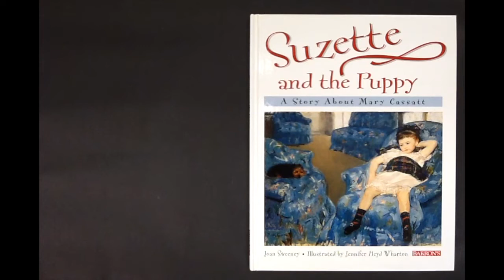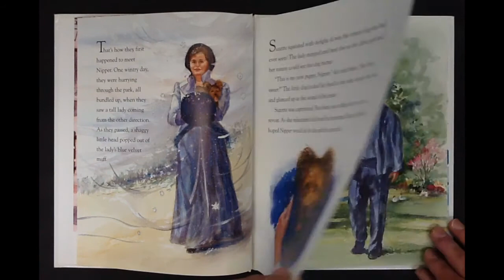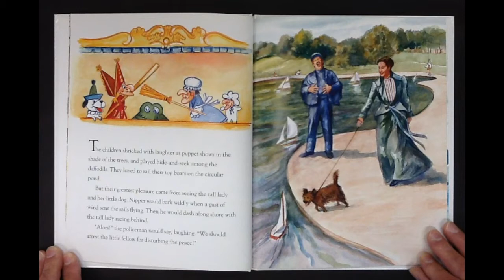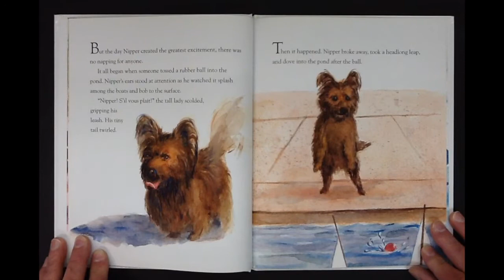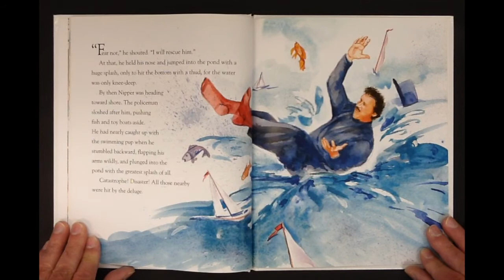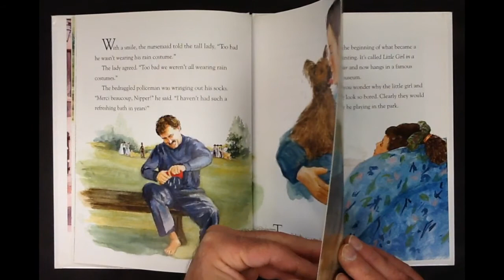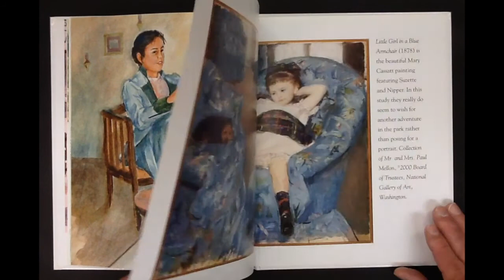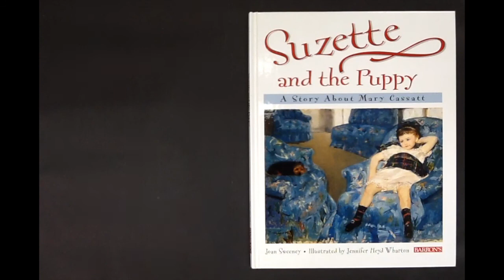Suzette and the Puppy, A Story about Marry Cassatt.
This is book about an American artist Marry Cassatt, who was one of Impressionist Artists working in France during the Impressionism movement. The story centers around a small girl who meets Marry Cassatt and her dog, Nipper.
The author is Joan Sweeney and illustrated by Jennifer Heyd Wharton. Published by Barron's Educational Series, 2000.